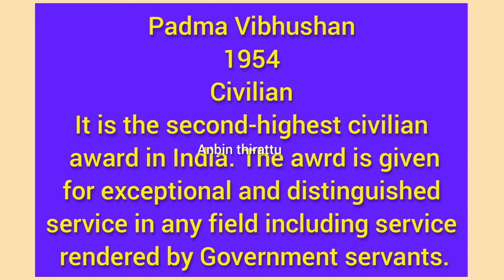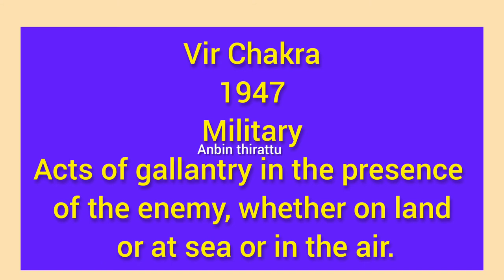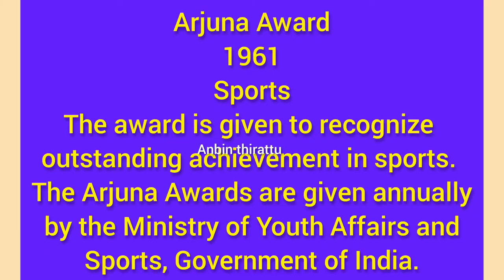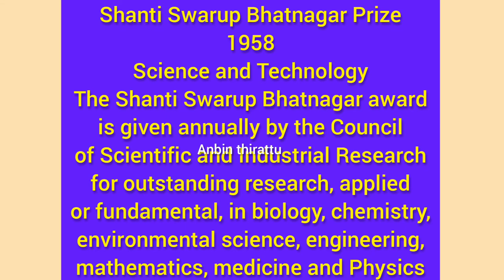Highest Indian Awards | India Award List | Highest Awards in India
PADMA AWARDS
The Padma Awards are one of the highest civilian honours of India announced annually on the eve of Republic Day. The Awards are given in three categories: Padma Vibhushan (for exceptional and distinguished service), Padma Bhushan (distinguished service of higher order) and Padma Shri (distinguished service). The award seeks to recognize achievements in all fields of activities or disciplines where an element of public service is involved.

The Padma Awards are conferred on the recommendations made by the Padma Awards Committee, which is constituted by the Prime Minister every year. The nomination process is open to the public. Even self-nomination can be made.

HISTORY AND RELEVANCE
The Government of India instituted two civilian awards-Bharat Ratna & Padma Vibhushan in 1954. The latter had three classes namely Pahela Varg, Dusra Varg and Tisra Varg. These were subsequently renamed as Padma Vibhushan, Padma Bhushan and Padma Shri vide Presidential Notification issued on January 8, 1955.

BHARAT RATNA
Bharat Ratna is the highest civilian award of the country. It is awarded in recognition of exceptional service/performance of the highest order in any field of human endeavour. It is treated on a different footing from Padma Award. The recommendations for Bharat Ratna are made by the Prime Minister to the President of India. No formal recommendations for Bharat Ratna are necessary. The number of Bharat Ratna Awards is restricted to a maximum of three in a particular year. Government has conferred Bharat Ratna Award on 45 persons till date.

PADMA AWARDS
Padma Awards, which were instituted in the year 1954, is announced every year on the occasion of Republic Day except for brief interruption(s) during the years 1978 and 1979 and 1993 to 1997.

The award is given in three categories, namely,

Padma Vibhushan for exceptional and distinguished service;
Padma Bhushan for distinguished service of a high order; and
Padma Shri for distinguished service.
All persons without distinction of race, occupation, position or sex are eligible for these awards. However, Government servants including those working with PSUs, except doctors and scientists, are not eligible for these Awards.

The award seeks to recognize works of distinction and is given for distinguished and exceptional achievements/service in all fields of activities/disciplines. An illustrative list of the fields is as under:

Art (includes Music, Painting, Sculpture, Photography, Cinema, Theatre etc.)
Social work (includes social service, charitable service, contribution in community projects etc.)
Public Affairs (includes Law, Public Life, Politics etc.)
Science & Engineering (includes Space Engineering, Nuclear Science, Information Technology, Research & Development in Science & its allied subjects etc.)
Trade & Industry (includes Banking, Economic Activities, Management, Promotion of Tourism, Business etc.)
Medicine (includes medical research, distinction/specialization in Ayurveda, Homeopathy, Sidhha, Allopathy, Naturopathy etc.)
Literature & Education (includes Journalism, Teaching, Book composing, Literature, Poetry, Promotion of education, Promotion of literacy, Education Reforms etc.)
Civil Service (includes distinction/excellence in administration etc. by Government Servants)
Sports (includes popular Sports, Athletics, Adventure, Mountaineering, promotion of sports, Yoga etc.)
Others (fields not covered above and may include propagation of Indian Culture, protection of Human Rights, Wild Life protection/conservation etc.)
The award is normally not conferred posthumously. However, in highly deserving cases, the Government could consider giving an award posthumously.

A higher category of Padma award can be conferred on a person only where a period of at least five years has elapsed since conferment of the earlier Padma award. However, in highly deserving cases, a relaxation can be made by the Awards Committee.

The awards are presented by the President of India usually in the month of March/April every year where the awardees are presented a Sanad (certificate) signed by the President and a medallion.

The recipients are also given a small replica of the medallion, which they can wear during any ceremonial/State functions etc., if the awardees so desire. The names of the awardees are published in the Gazette of India on the day of the presentation ceremony.

The total number of awards to be given in a year (excluding posthumous awards and to NRI/foreigners/OCIs) should not be more than 120.

WHO DECIDES
All nominations received for Padma Awards are placed before the Padma Awards Committee, which is constituted by the Prime Minister every year. The Padma Awards Committee is headed by the Cabinet Secretary and includes Home Secretary, Secretary to the President and four to six eminent persons as members. The recommendations of the committee are submitted to the Prime Minister and the President of India for approval.